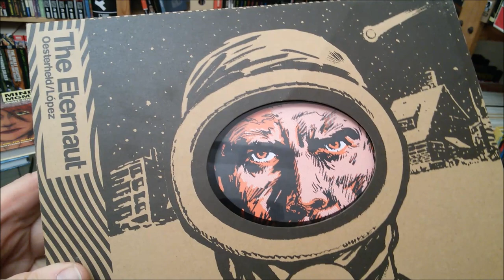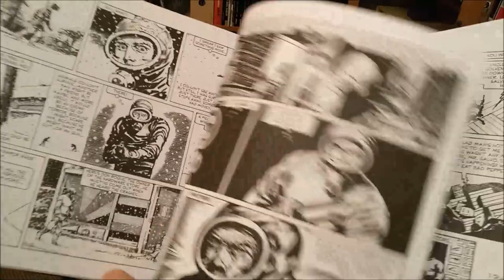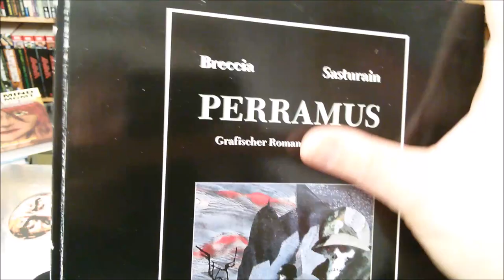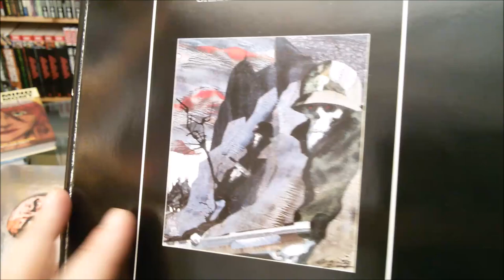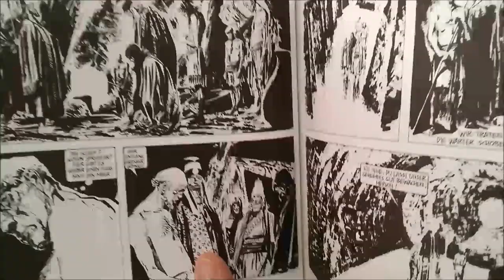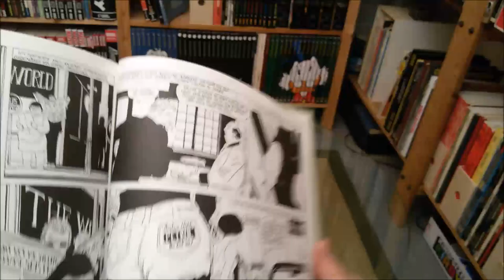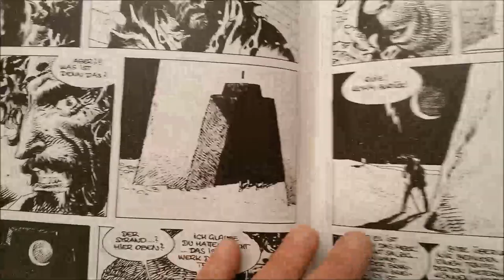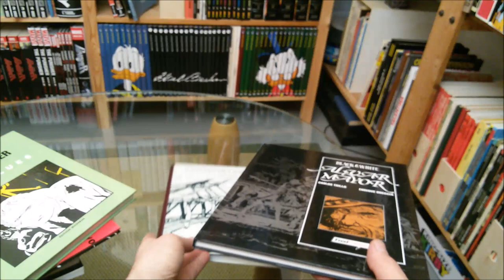panellogy 097 - comics from argentina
The Eternaut (Oesterheld, Lopez / Fantagraphics) - Perramus (Sasturain, Alberto Breccia / Carlsen) - Mort Cinder (Oesterheld, Alberto Breccia / Carlsen) - Alack Sinner, Billie Holiday (Munoz, Sampayo / Edition Moderne) - Conquistadores (Barreiro, Enrique Breccia / Comicothek)
Alvar Mayor (Trillo, Enrique Breccia / Feest Comics)